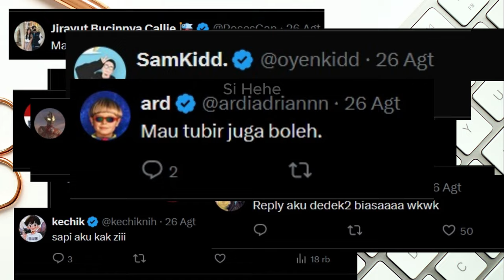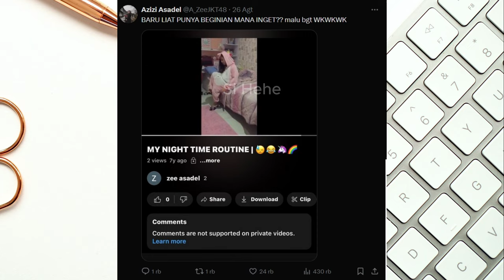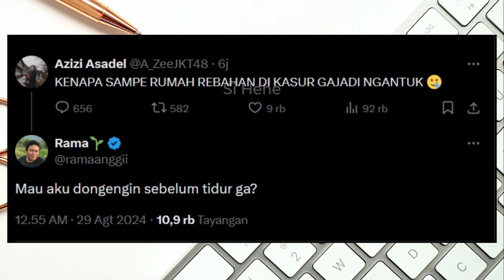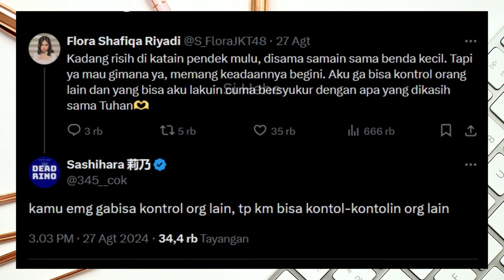[TWIT LUCU MEMBER JKT48] BEGINILAH ZEE SETELAH LULUS DARI JKT48 😱🤔 - Part 1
Mari kita lihat keseharian Zee ( Azizi Asadel ) setelah tidak menjadi member JKT48

Zee JKT48 Graduation
Last Show Zee JKT48

Terima kasih untuk akun2 X yang ada di video, yang tidak dapat saya ucapkan satu per satu (kalian semua keren)
Video ini tidak ada maksud  muntuk menyudutkan pihak tertentu, mohon maaf jika ada kesalahan mimin dalam membuat video

Semoga kalian semua menikmati & bahagia selalu